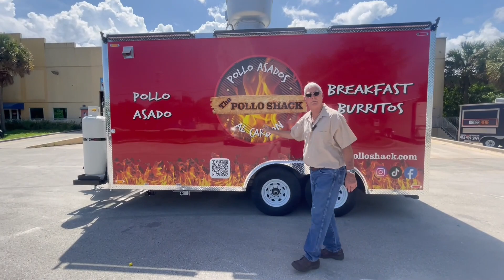8x16 Food Trailer for Sale | Concession Nation